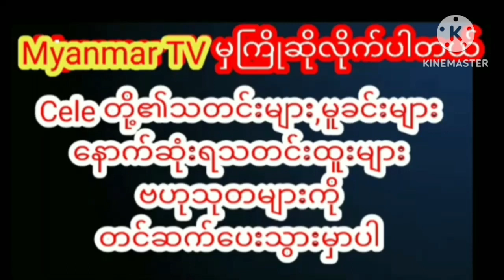စိတ်ညစ်နေတဲ့ဇနီလောင်းလေးကိုဇာတ်ကြောဆွဲပြီးချော့မြူနေတဲ့ကိုကိုထွန်းmyanmarcelenews celebrity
စိတ်ညစ်နေတဲ့ဇနီလောင်းလေးကိုဇာတ်ကြောဆွဲပြီးချော့မြူနေတဲ့ကိုကိုထွန်း